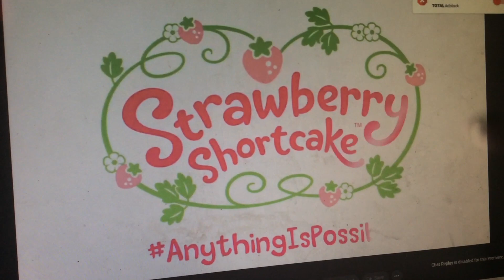New Meet Lemon Meringue BBA Season 4